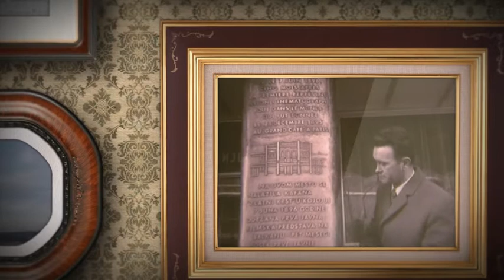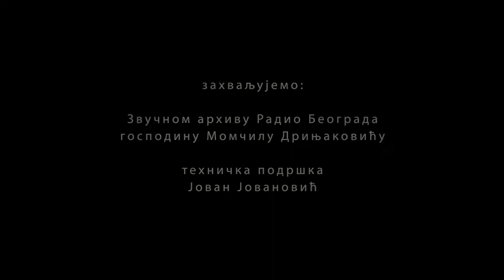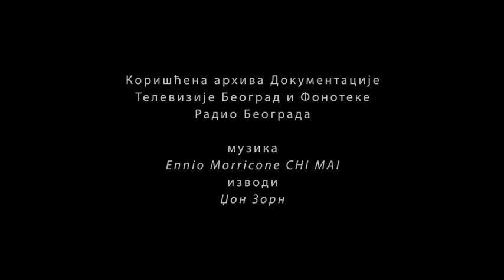EHO - Miloš Crnjanski / Lament nad Beogradom